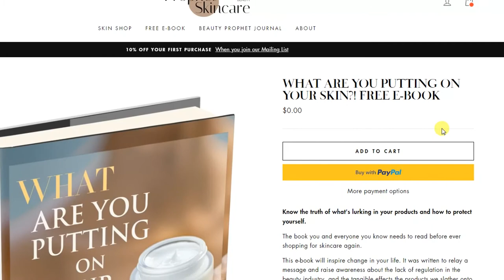Free Ebook how to protect yourself from harmful skincare ingredients and attract natural beauty.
Know the truth of what's lurking in your products and how to protect yourself.
The book you and everyone you know needs to read before ever shopping for skincare again.
This e-book will inspire change in your life. It was written to relay a message and raise awareness about the lack of regulation in the beauty industry, and the tangible effects the products we slather onto our skin have on our health and beauty. There is rising concern that many of the chemicals that are contained in skin care products are linked to many health concerns including hormonal imbalances, neurological disorders, immune system diseases, cardiovascular diseases, prostate and breast cancers and childhood health problems to name a few.

Through anecdotal evidence and scientific research, we've learned that it is massively important to use discretion in what you expose your body to, not just in the products you apply topically, but in the foods you eat, and in your mindset. In this book, you’ll learn why it’s important to make a conscious effort to not assume a product is safe or good for you simply because you were seduced by deceptive advertising that marketers use. You will learn how to see through these deceptive tactics, make informed choices about your products, and move forward towards a life of what we like to call, Radiant Spiritual Beauty.

Beyond becoming an educated consumer, we enlighten you on ways to reconnect with your inner beauty, so that you may radiate that beauty through your outward appearance too. This is our ultimate beauty secret, and it's yours for FREE.

You will be asked to go through the checkout process, but it will not require you to enter payment information. The E-book will be downloadable directly on the checkout page and through a link via your email.